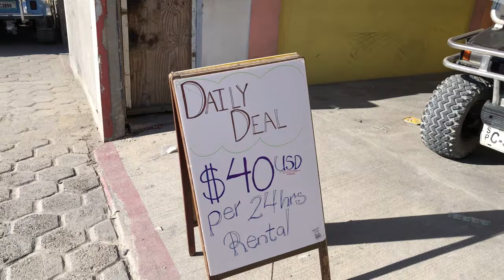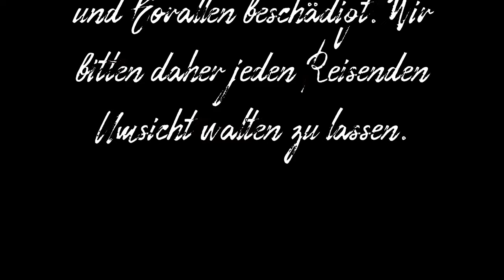San Pedro Belize - Haie, Rochen und Golfcarts - BELIZE 🇧🇿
San Pedro in Belize wird noch lange nicht so gehypt wie Caye Caulker, ein guter Grund um sich die Halbinsel einmal genauer anzusehen.

Wir waren auf der Insel unterwegs, haben gute und günstige Restaurants gesucht, waren auf einer Tagestour schnorcheln am Belize Riff und wurden nicht von Golfcarts überfahren.

📚 Mehr Informationen und alle Details, für deine nächste Reise, gibt es wie immer auf unserem Weltreise-Blog:

📨 Du hast noch Fragen? Pack sie in die Kommentare oder schreib uns auf Instagram! 📩